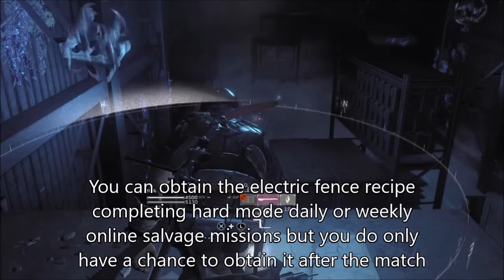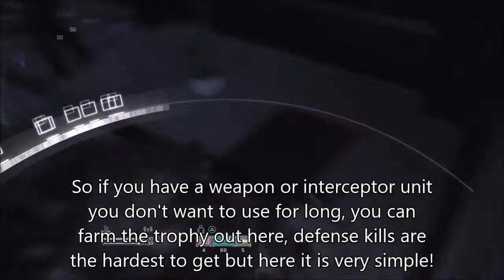Metal Gear Survive Easily Obtain Protector Trophy / Achievement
This strategy can be used for all of the trophy/achievements that require you to get 300 kills with certain weapons or equipment.
METAL GEAR SURVIVE builds upon METAL GEAR SOLID V’S enduring stealth action gameplay while introducing the new elements of exploration and survival to create a bold new experience.
METAL GEAR SURVIVE is a spin off from the main METAL GEAR SOLID V story that takes place in a strange alternative universe.
Create your own character and learn to survive. Scavenge resources, craft weapons, build a base camp and explore the unknown while developing the survival skills necessary in this hostile environment.
In CO-OP mode, assemble a team of four players to infiltrate and defend areas from hordes of creatures. Place fortifications and defensive weapons strategically to give you an advantage against ever intensifying enemies. Team work and resourcefulness are key in these fast paced co-op missions.